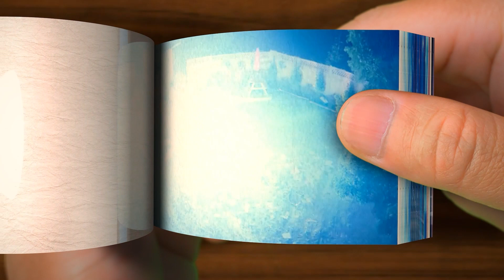Sonic the Hedgehog 2 (2022) Official Trailer | Flip Book | Jimoo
Sonic the Hedgehog 2 is an upcoming American adventure comedy film directed by Jeff Fowler and written by Pat Casey, Josh Miller, and John Whittington based on the video game franchise of the same name published by Sega, and the sequel to Sonic the Hedgehog (2020).
(I was creative in my own way and created the flip book with Cinema 4D. Composited with Adobe After Effects  and took about 7 hours to rendering for 1 minute of animation)